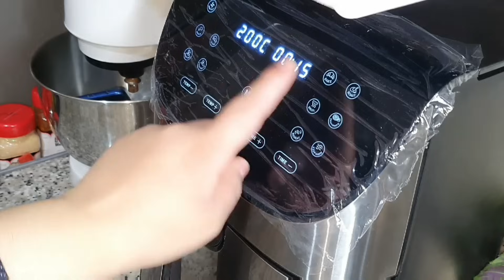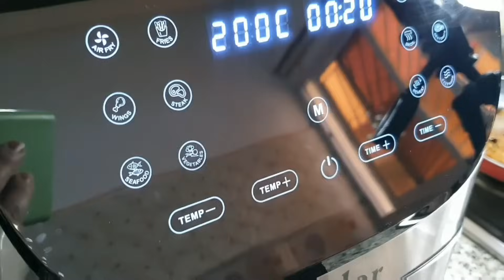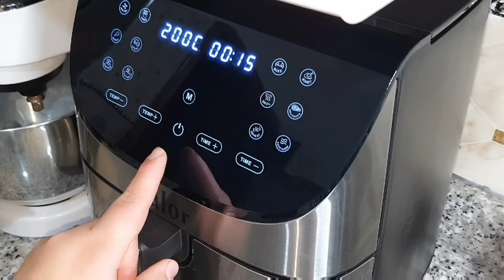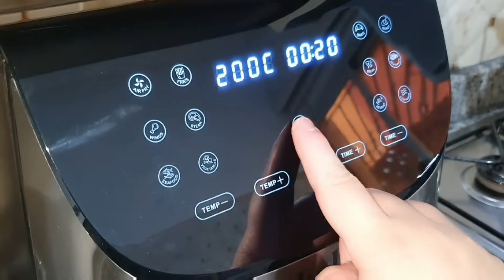واخير وصلاتني صدماتني🥰روتين السردين معمر+البطاط فريت+التكتوكة في القلاية الهوائية+بسبوسة المندرين 👍👇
بسم الله توكلت على الله ولا حول ولا قوة الا بالله

سلام اخواتي كيف دايرين لا باس عليكم اللي مهتم بالقلايه الهوائيه غزاله بزاف هذا رقم الاخ عصام شوب